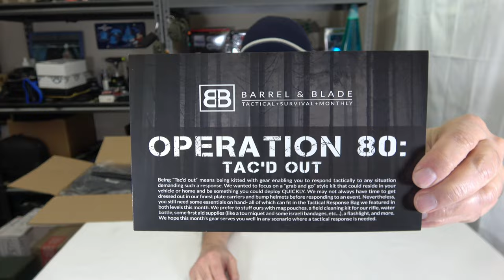Barrel & Blade Operation 80: TAC'D OUT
Mailbox: Brads Journey
                 312-T Schillinger Rd South
                  Box 107
                  Mobile, AL 36608